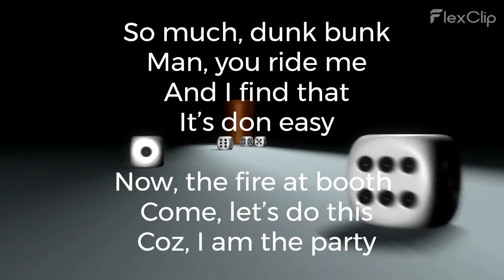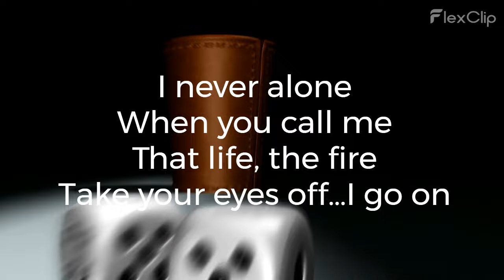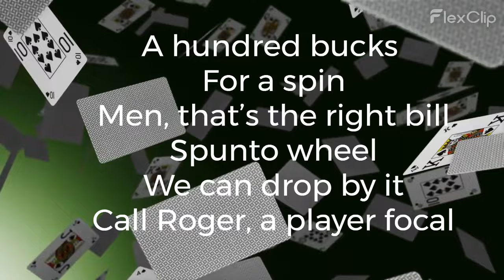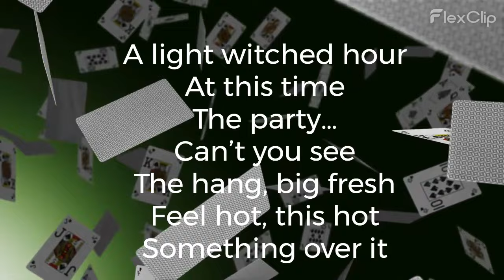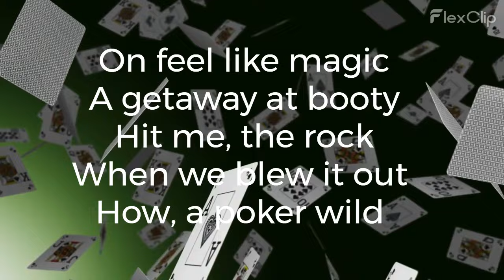ON A WILD GAMBLER PARTY ! - SAMBO TEIKOVER